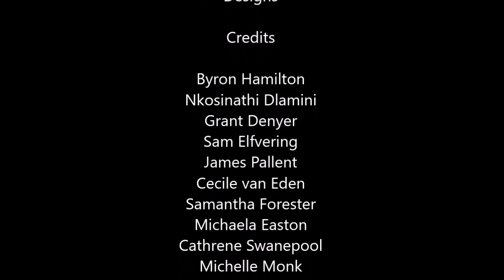Entrepreneurship chapter 3 video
Creativity techniques